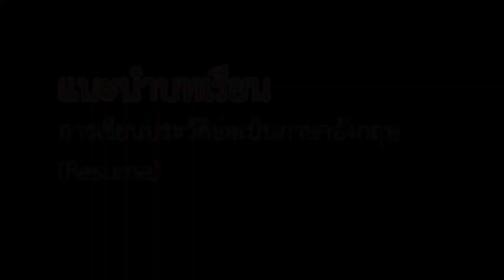wu005_04_แนะนำบทเรียนการเขียนประวัติย่อเป็นภาษาอังกฤษ(Resume) (EP.1)